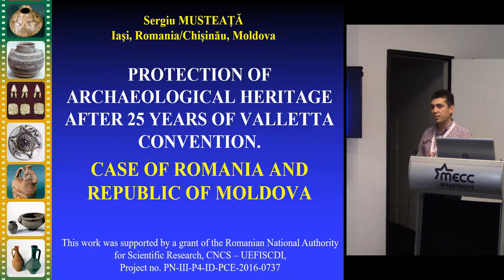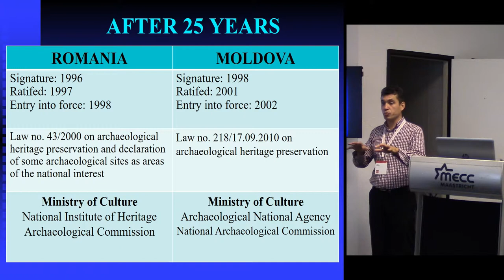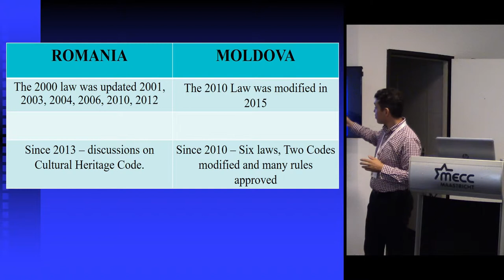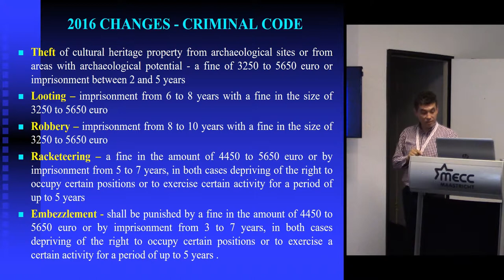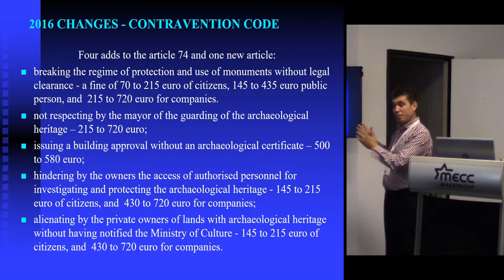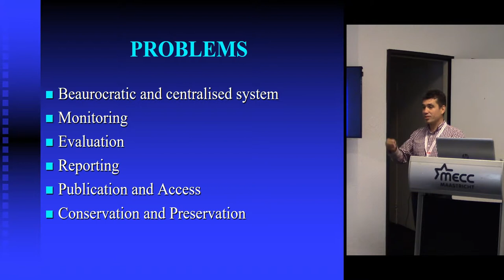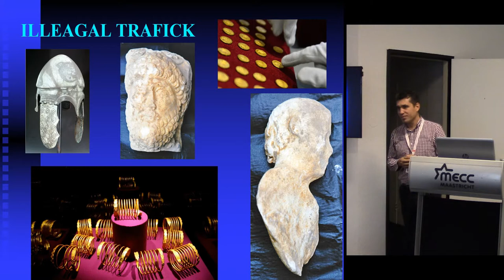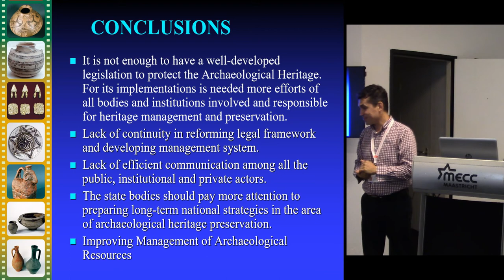Protection of archaeological heritage after 25 years of Valletta Convention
Since 1992 European Convention on the Protection of the Archaeological Heritage (revised) is playing an important role for most of the European countries in the process of improving management and preservation tools. Romania and the Republic of Moldova are among the 42 accessions countries of the Valletta Convention. Romania signed the this Convention in 1996, ratified in 1997 and has been enforcing it since the 21st of May 1998, but the first official document on archaeology according to the Valletta Convention was approved by Romanian authorities only in 2000, and then modified in 2001, 2003, 2006. The Republic of Moldova signed the Valletta Convention in 1998, ratified in 2001 and enforced it only in November 2002, while the law on archaeological preservation was voted by the Parliament only in September 2010. We can see how different was the process of signing, ratifying and enforcing this European Convention in the two neighbor countries. Nonetheless, in both cases it is important to see the impact of the international and European conventions on archaeological research and preservation, and how these treaties influenced the legal and management changes in these countries. The paper will discuss, in comparative perspectives, the impact of Valletta Convention in both countries. By this presentation, I will try to answer to following questions: how the Convention influenced the legal and management changes; which responsible institutions were created; how the dialogue between the archaeology professionals and the various stakeholders helped to improve the protection system; etc. A special attention will be paid to the subject of archaeological archives and how in both countries it is organized storage and preservation of the archaeological goods and remains. What standards and rules are approved in Romania and Moldova for better access to the archaeological information and publication of the research results.

Author: Professor Musteata, Sergiu - „Ion Creanga” State Pedagogical University (Presenting author)